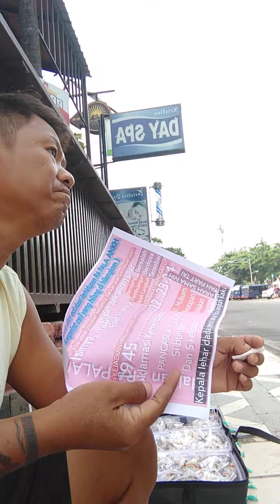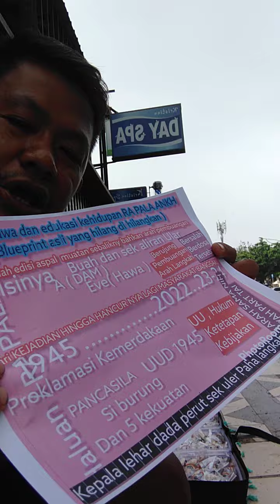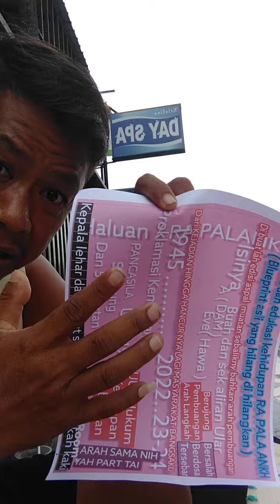si Bocah ( BUDAK ) ANKH ON , ANTI NYA ANTI NGAKU DIRI MUNAFIK UJUNG KUSUT